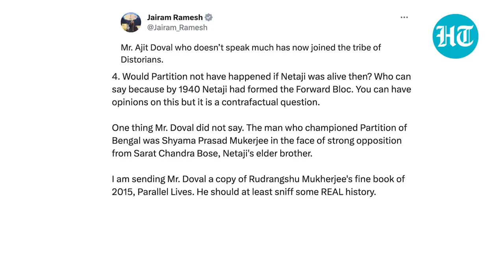NSA Doval: 'India Wouldn't Have Been Partitioned If Netaji...'; Congress fumes | Details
Addressing an event in the national capital, National Security Advisor Ajit Doval said India would not have been partitioned had Subhas Chandra Bose been alive. Doval was speaking at the Netaji Subhas Chandra Bose Memorial Lecture. He also hailed Bose for showing 'audacity' to challenge Mahatma Gandhi. NSA Doval's remarks have not gone down well with the Congress. Jairam Ramesh hit out at the NSA calling him a 'distorian'. Watch this video for details.